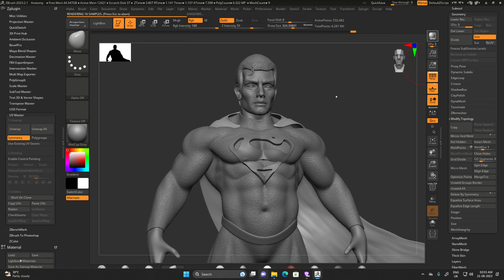Superman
Fee: 6000 INR/month (75 USD/month)

LIVE ONLINE CLASSES :
live through Skype, Google Meet and Microsoft Teams class sessions for artists , so they can ask their queries / doubts immediately and can learn more faster with our well planned course content and syllabus.
VIDEO COURSES :
01. Intro to Zbrush- Tools, hotkeys, Custom ui and Interface
02. Intro to Human Anatomy
03. Setting Reference Image in Zbrush and Block Out the Body Using Zsphere
04. Intro to human body muscles and 8 head proportions
05. Dynamesh and Torso Sculpting
06. Dynamesh Legs Sculpting
07. Human skull proportions
08. Intro to human facial muscles
09. Sculpting a realistic human face
10. Taking a second look at proportions
11. Zremesh Subtools Organizing the mesh with PolyGroups uvs
12. Creating full high poly character to low poly
13. Using alphas, brushes add skin detailing on high poly
14. Intro to Uv, baking
15. Into to substance painter
16. Into to mari
17. Texturing and lighting
18. Hair techniques in Maya and Zbrush
19. Presentation of the character
20. Presentation of the character in Unreal Engine